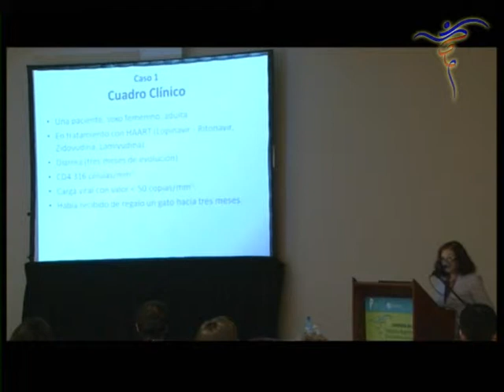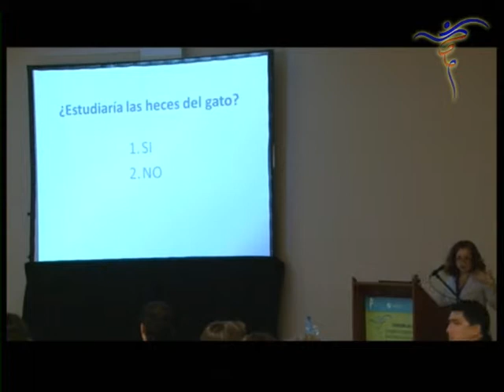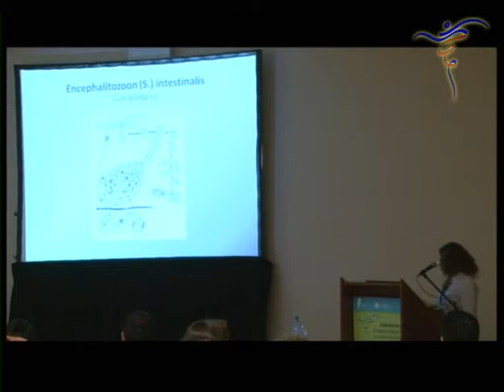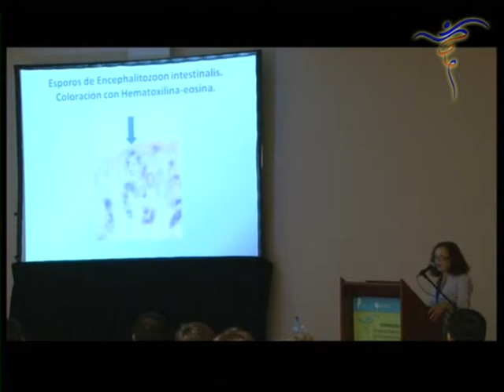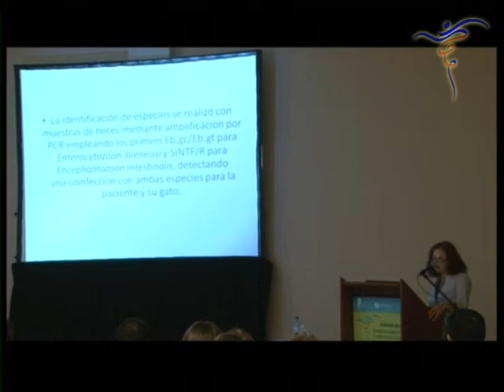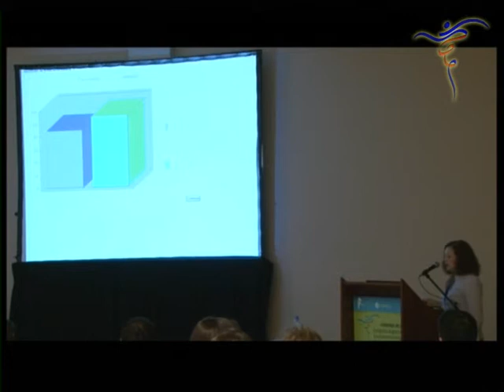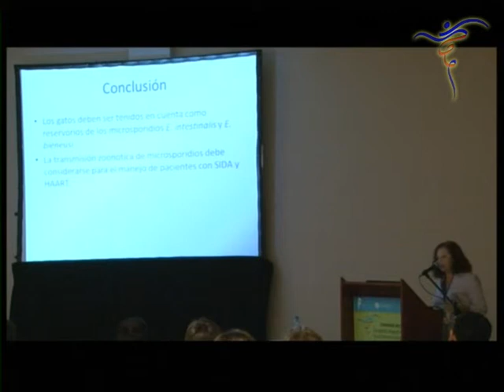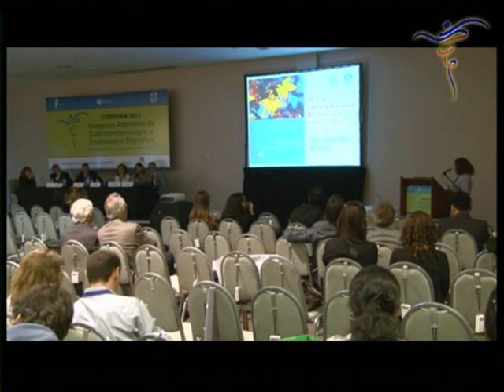002 caso clinico n1